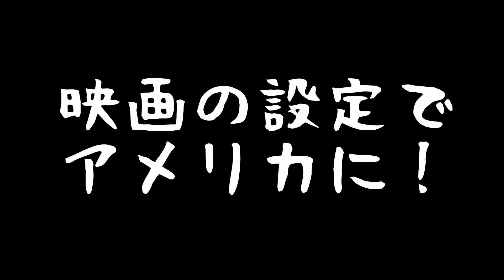バック・トゥ・ザ・フューチャー２ の日 （Back to the Future Part II）